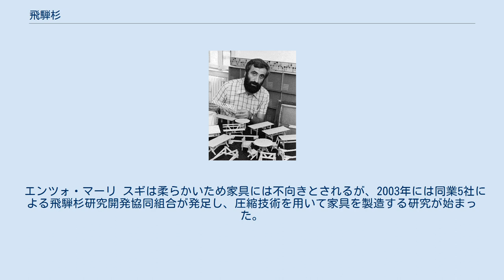飛騨杉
飛騨杉（ひだすぎ）は、国産スギ材のブランド。
吉野杉、秋田杉、屋久杉などに代表されるスギの地域品種のひとつである。
岐阜県の地域材には飛騨杉のほかに東濃ひのきや長良杉などがある。
 みんなの森 ぎふメディアコスモスのスターバックス 飛騨地方は高山市、飛騨市、下呂市、白川村の3市1村からなる。
厳寒期には氷点下が続き、1981年2月には摂氏マイナス25.4度を記録したこともある。
このため成長が遅く、年輪が詰んでいるため、同樹齢であれば一般的なスギ材よりも強度が高いとされる。
他地域同様に、輸入材の普及とともに飛騨地方の林業は苦戦しているが、間伐材による割り箸や、家具材としての利用が試みられている。
 2016年に岐阜市のみんなの森 ぎふメディアコスモス内に開館したスターバックスは、バーカウンター・腰壁・天井などに飛騨杉を使用している。
 エンツォ・マーリ スギは柔らかいため家具には不向きとされるが、2003年には同業5社による飛騨杉研究開発協同組合が発足し、圧縮技術を用いて家具を製造する研究が始まった。
2005年にはイタリア人デザイナーのエンツォ・マーリのデザインによる製品シリーズ『HIDA』がミラノサローネ国際家具見本市で発表され、「チーク材のようだが見たことがない素材」として話題となった。